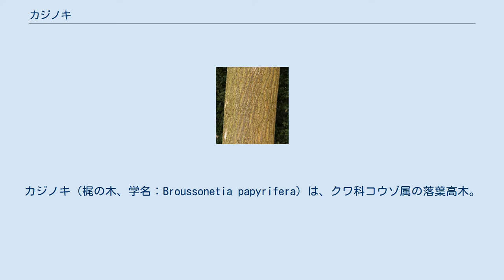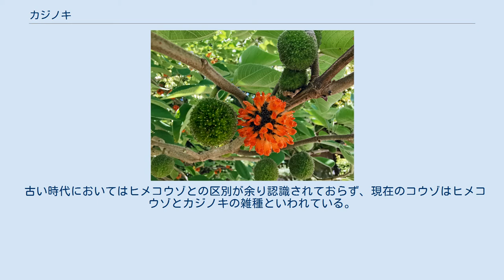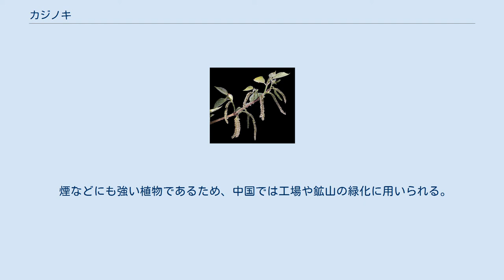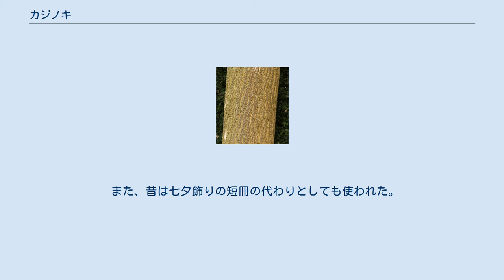カジノキ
カジノキ（梶の木、学名：Broussonetia papyrifera）は、クワ科コウゾ属の落葉高木。
単にカジ（梶）またはコウ（構）とも呼ばれる。
 原産地は不明であるが、日本、中国、台湾に分布し、日本国内では中部地方南部以西の本州、四国、九州、沖縄に分布する。
山野に自生するが、日本には古くから栽培されていたものが野生化したものとみられており、野鳥の糞から芽生えた若木がよく目立つ。
自然分布以外でも、人の手によって植栽されて庭や公園に植えられているものも見られる。
 落葉広葉樹の高木で、樹高はあまり高くならず、10メートル (m) ほど。
樹皮は灰褐色で黄褐色の皮目があり、若木には褐色のまだら模様が入り、縦に短く裂けて浅い筋が入る。
一年枝はうぶ毛が多く生えるか、まばらに生えている。
葉は大きく、浅く三裂するか、楕円形で表面に毛が一面に生えてざらつく。
左右どちらかしか裂けない葉も存在し、同じ株でも葉の変異は多い。
葉柄は長く、2 - 10センチメートル (cm) ほどある。
雌雄異株。
果実は直径3 cmほどで、食用になる。
 冬芽は互生し、三角形で毛が多く生え、暗褐色をしている2枚の芽鱗に包まれている。
冬芽の下にある葉痕はやや大き目の心形や半円形で、維管束痕は多数輪状に並ぶ。
葉痕の肩の部分に托葉痕があり、しばしば托葉が残っていることもある。
 古い時代においてはヒメコウゾとの区別が余り認識されておらず、現在のコウゾはヒメコウゾとカジノキの雑種といわれている。
また、江戸時代に日本を訪れたフィリップ・フランツ・フォン・シーボルトもこの両者を混同してヨーロッパに報告したために今日のヒメコウゾの学名が「Broussonetia kazinoki」となってしまっている。
 なお、カジノキは神道では神聖な樹木のひとつであり、諏訪神社などの神紋や日本の家紋である梶紋の紋様としても描かれている。
 古代から神に捧げる神木として尊ばれていた為、神社の境内などに多く植えられ、主として神事に用い供え物の敷物に使われた。
 煙などにも強い植物であるため、中国では工場や鉱山の緑化に用いられる。
 葉はブタ、ウシ、ヒツジ、シカなどの飼料（飼い葉）とする。
樹皮は繊維が強く、コウゾと同様に和紙の繊維原料とされた。
中国の伝統紙である画仙紙（宣紙）は主にカジノキを用いる。
 また、昔は七夕飾りの短冊の代わりとしても使われた。